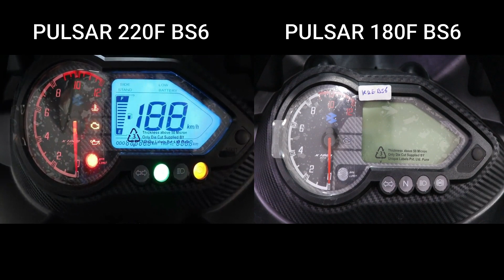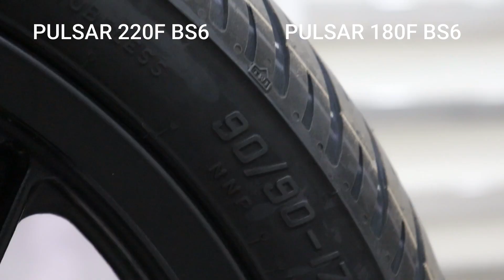2020 New Bajaj Pulsar 220f BS6 VS Bajaj Pulsar 180f BS6 | All Detailed Comparison | Which one best?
Bajaj Pulsar 220 F Price starts at Rs. To Be Announced which is Rs. To Be Announced costlier than Bajaj Pulsar 180F priced at Rs. To Be Announced. The claimed mileage for the Bajaj Pulsar 180F is NA where as the claimed mileage for Bajaj Pulsar 220 F is 40 kmpl. In technical specifications, Bajaj Pulsar 180F is powered by 178.6 cc engine where as Bajaj Pulsar 220 F is powered by 220 cc engine. Bajaj Pulsar 180F is available in 1 different colours while Bajaj Pulsar 220 F comes with 7 colours. 53% users have chosen Bajaj Pulsar 180F over Bajaj Pulsar 220 F in a survey being conducted on Compare Bajaj Pulsar 180F vs Bajaj Pulsar 220 F on the basis of price, specifications & other features.

hello guys aaj ke iss video me maine Bajaj Pulsar 220f BS6 VS Pulsar180f BS6 me compare ki hain baate ki hain kounsi bike aapke liye best rahegi and aapko kousni bike lena chahiye. i hope dosto iss video aap log ko samjh aa jaayega aapko kousni bike purchase karna chahiye.

Pulsar 180f bs6 vs 220f
2020 pulsar 220f bs6
2020 new Pulsar 220f bs6 neon
New pulsar 180f bs6
Chin mount
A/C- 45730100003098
IFSC- BARB0MOWAXX